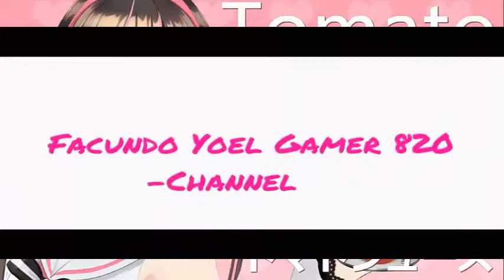The King Of Fighters Wing EX v1.02 [NAMELESS] VS [ZERO]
MODERADORES

teo serra

Raul Castillo

Andrea Salas

Company : MatiasYT33 Productions©